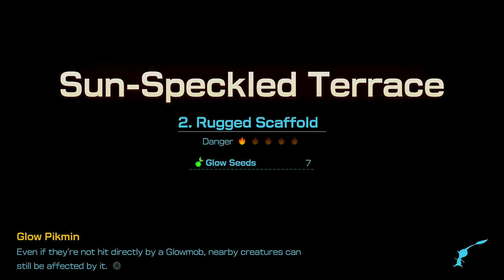Pikmin 4 - All Night Expeditions but with NO DEATHS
All the night time expedition challenges in Pikmin 4 without losing a single Pikmin or a captain/space pup death. This is my first Nintendo Switch game I hope you enjoy.

== Sun Specled Terrace ==
0:00   Ancient Arches
6:52   Rugged Scaffold
12:50   Meandering Slope

== Blossoming Arcadia ==
16:55   Fragrant Ravine
21:47   Sunwashed Plataeu
25:40   Misshapen Pond

== Serene Shores ==
31:04   Blossoming Dunes
36:20   Water's Edge
41:33   The Sand Keep

== Hero's Hideaway ==
46:39   Stargazer's Spot
51:34   Feasting Center
56:13   Foot of the Stairs

== Giant's Hearth ==
1:00:22   Line of Logs
1:05:34   Abandoned Throne

== Primordial Thicket ==
1:09:04   The Sylvan Gate
1:14:31   Autumn Gully